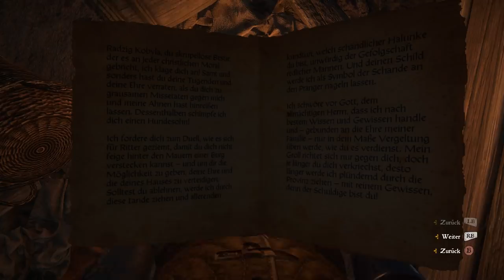Let's Play Kingdom Come Deliverance (Band of Bastards) #1: Unter Söldnern (deutsch / blind)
►Steam-Keys günstig bei Gamesplanet kaufen:
(Beim Einkauf wird "Steinwallen Games & History" am Umsatz beteiligt. Danke!)
► Box-Version bei Amazon bestellen (Beim Einkauf wird "Steinwallen Games & History" am Umsatz beteiligt. Danke!)

► Die Steinwallen-App. Kostenfrei für iOs und Android